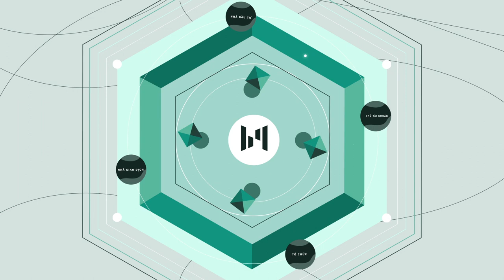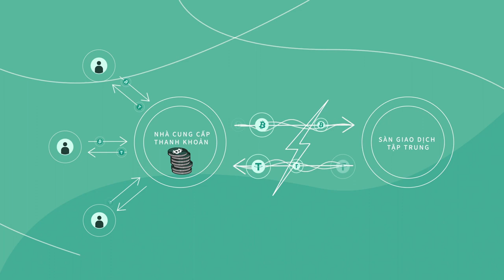Lightning Network & Mintlayer DEX – Bitcoin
Mintlayer